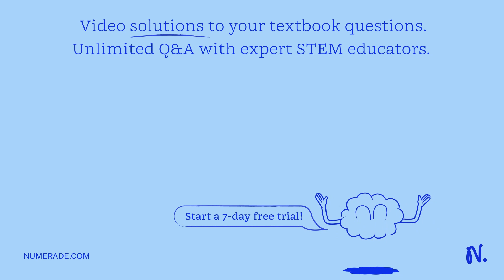12.24 Three samples, labeled Compounds N, O, and P, are known to be unsaturated carboxylic acids. U…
12.24 Three samples, labeled Compounds N, O, and P, are known to be unsaturated carboxylic acids. Ultraviolet spectra were taken of the three samples with the following results: Compound N in hexane at 302 nm with a value of 36,500, Compound O at 208 nm with a value of 12,000, and Compound P at 261 nm with a value of 25,000. Which structural formula given below belongs to Compounds N, O, and P? COH - COH COH